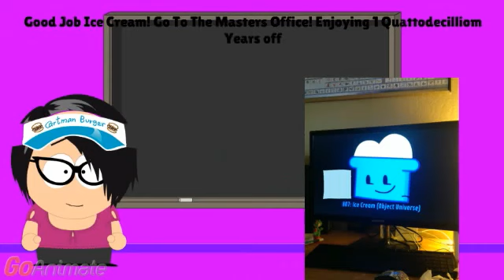Evil Baby Daisy Gets In Dead Meat (1/20) (2017)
NOTES

Note #1: This is the 1st part of [Evil Baby Daisy Gets in Dead Meat]
Note #2: This video was made in 2017.